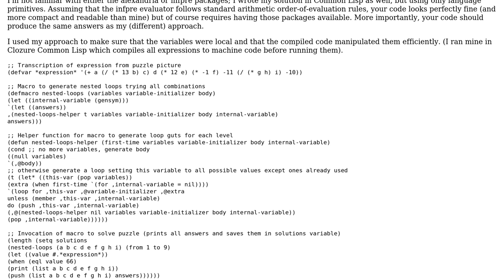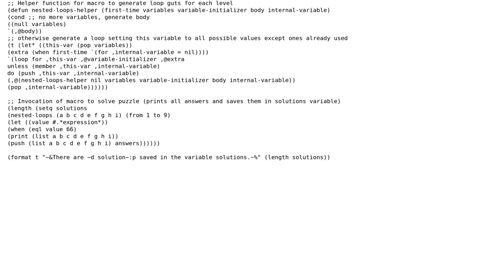Code Review: Solving the 'Vietnamese school maths problem'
With thanks & praise to God, and with thanks to the many people who have made this project possible! | Content (except music & images) licensed under CC BY-SA | Music | Images & others | With thanks to user Kalman Reti user Duncan Bayne user 200_success and the Stack Exchange Network Trademarks are property of their respective owners. You are responsible for your own actions.